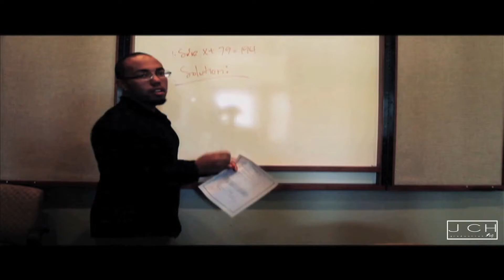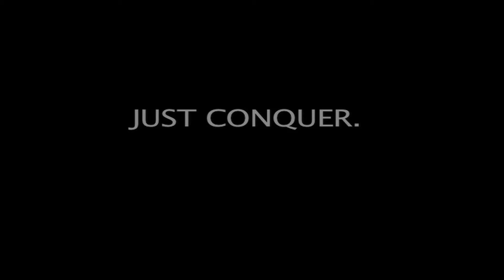Just Conquer ~ Christian Phyfier (Baseball)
Motivation continue with your dreams you can do anything you want to do you can really go far in life just keep yo mind on the right frequency